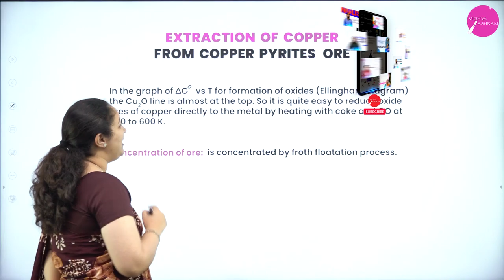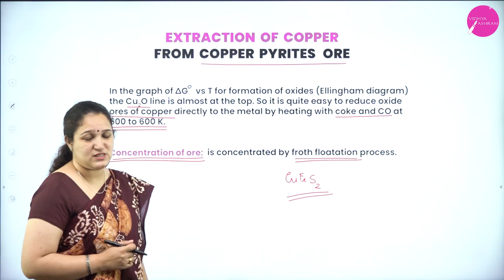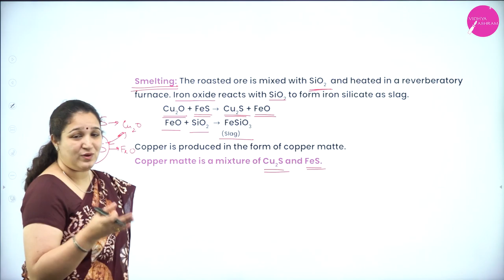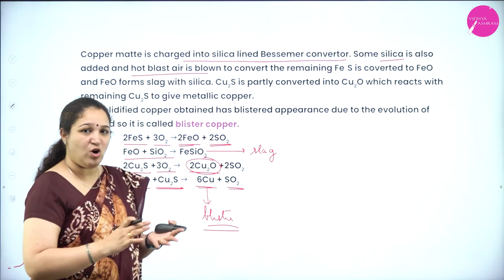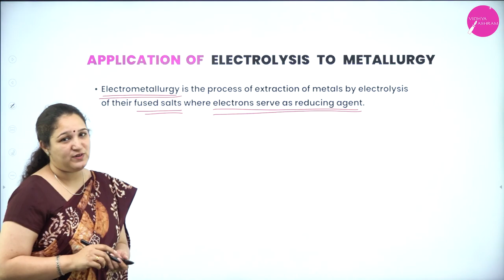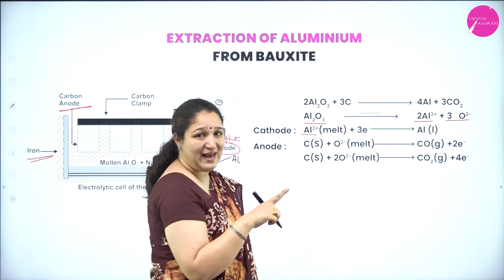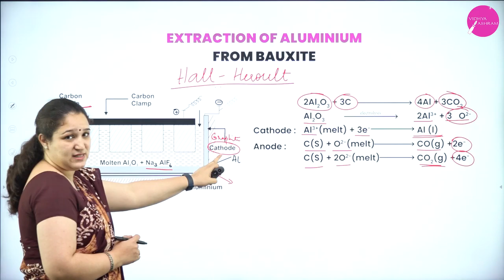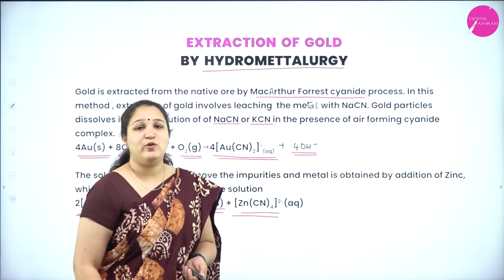DAY 138 | CHEMISTRY | II PUC | GENERAL PRINCIPLES AND PROCESS OF ISOLATION OF ELEMENTS | L4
Class : II PUC
Stream : SCIENCE
Subject : CHEMISTRY
Chapter Name : GENERAL PRINCIPLES AND PROCESS OF ISOLATION OF ELEMENTS
Lecture : 4